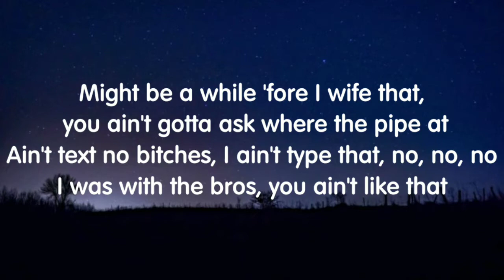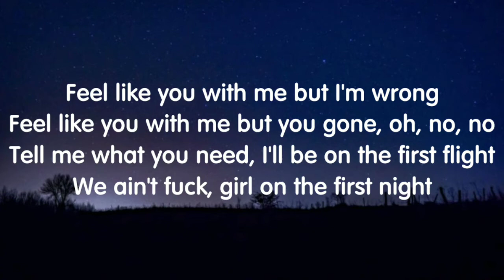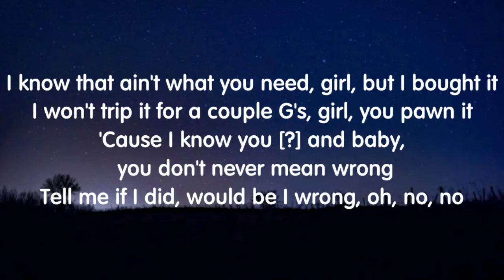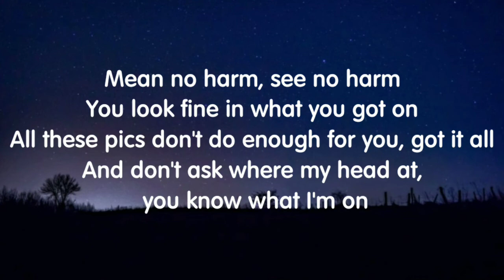Toosii - What I'm On (Lyrics) New Song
Credits: Toosii.

Lyrics:
[Intro]
(G-Got it on smash)

[Chorus]
Had your picture on my iPhone for a minute
It's a different time zone when I'm in it
I still miss you with my eyes closed when I did it
Good to be alive in the morning
Mean no harm, see no harm
You look fine in what you got on
All these pics don't do enough for you, got it all
And don't ask where my head at, you know what I'm on

[Verse 1]
Might be a while 'fore I wife that, you ain't gotta ask where the pipe at
Ain't text no bitches, I ain't type that, no, no, no
I was with the bros, you ain't like that
[?] know your nigga like that
Get the money, bring it right back, yeah
Take a trip to Mexico, we with the Mexicanos
And that's my bitch, mean my bitch, when I fuck her, I don't even use a condom
Yeah, I fuck her good, she singing like a primadona
I was broke then then I was leaning on, but I still was eating on her
Tell me what you like, cool, got it, fuck that, be cool 'bout it
Know you fuck with me, got a couple G's, go ahead and buy a new body
Go ahead and buy a new body, I got it, you got it
You got good pussy, 2021, put you inside a new Audi (G-Got it on smash)
[Chorus]

[Verse 2]
New cologne sweet but it's kinda strong
Never thought that I'd be gone this long
Girl, don't you leave, I'm coming home, oh, yeah
And when we sleeping on the phone
Feel like you with me but I'm wrong
Feel like you with me but you gone, oh, no, no
Tell me what you need, I'll be on the first flight
We ain't fuck, girl on the first night
But the second night, got it all right, oh yeah, yeah
I make you bleed, girl, you was all tight
Fuck your ex nigga, know it's on sight
And I mean that girl, it's on sight
I know that ain't what you need, girl, but I bought it
I won't trip it for a couple G's, girl, you pawn it
'Cause I know you [?] and baby, you don't never mean wrong
Tell me if I did, would be I wrong, oh, no, no (G-Got it on smash)
[Chorus]